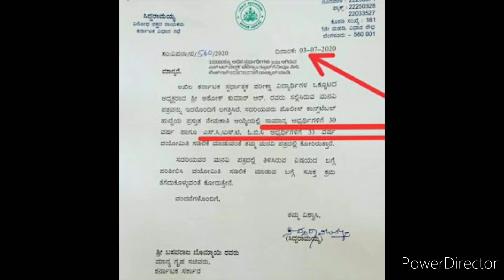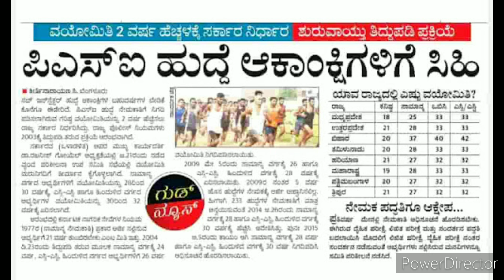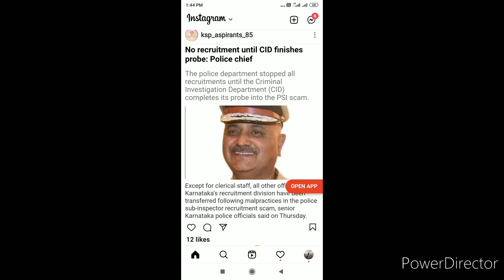police age relaxation Big update. ಪೊಲೀಸರೇ ಮಿತಿಯಲ್ಲಿ ಹೆಚ್ಚಳ ಅಗೋದಿಲ್ಲ ಅರಗ ಜ್ಞಾನೇಂದ್ರ ಹೇಳಿಕೆ.